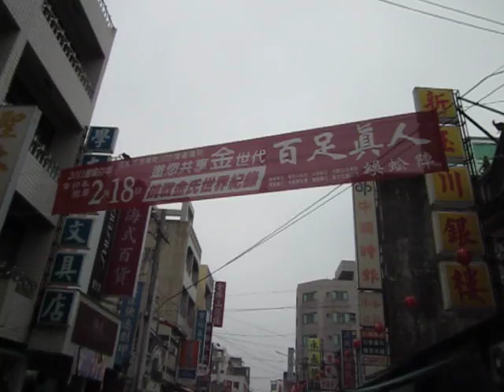前往佳里金唐殿見證金氏世界紀錄